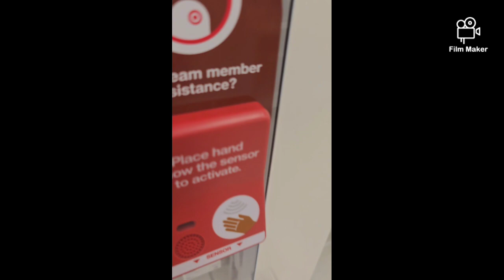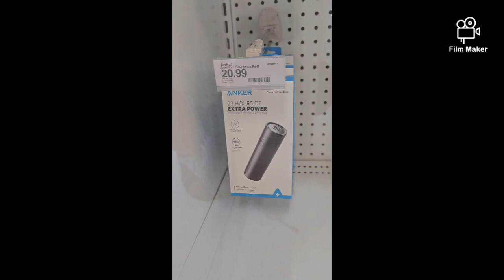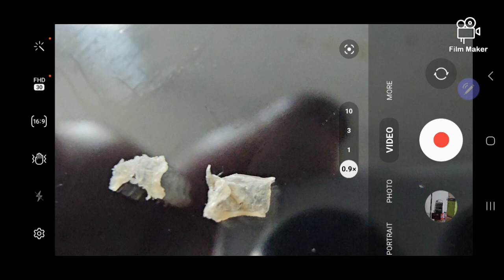August 8, 2023